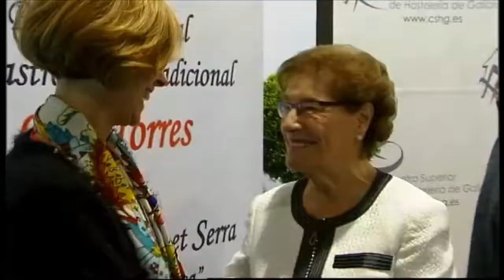DGPM 1074 - 2: Un centro superior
Montserrat Fonanet recibió el Premio Nacional de Gastronomía Lola Torres en Santiago de Compostela en reconocimiento a una vida entregada a la cocina. Es la madre y la inspiración de  reconocidos cocineros, propietarios del restaurante 'El Celler de Can Roca', considerado el mejor restaurante del mundo. Quienes seguramente estuvieron más nerviosos durante esa mañana fueron los alumnos del Centro Superior de Hostelería de Galicia. Fueron los responsables del ágape del acto.

Nueve de cada diez alumnos del Centro Superior de Hostelería de Galicia consigue ingresar con éxito en el mercado laboral. A punto de cumplir los 20 años, esta institución académica puede presumir además de un  prestigio impecable en hoteles y restaurantes de medio mundo.

Lo que comenzó como una estrategia para crear directivos dignos del turista
que viene a la comunidad es hoy una referencia internacional pero con vocación gallega.

Cada año alumnos de Reino Unido, Suiza, Francia, Brasil y Portugal solicitan estudiar en estas instalaciones en A Barcia, muy cercanas a Compostela.

Y, por supuesto, además de varios idiomas, se escuchan otros acentos de la propia geografía española.

El 85% del alumnado estudia gestión hotelera pero ese 15% restante que accede al certificado en cocina también aprende a llevar su propio negocio, esta es, posiblemente, la mayor diferencia con otras escuelas.

En su apuesta por la gastronomía, el Centro posee unas instalaciones de primera categoría: varias cocinas, comedor y un restaurante a la carta convierten el día a día de los pupilos en prácticas continuas y reales. Preparan la comida y sirven al resto de compañeros y al profesorado,  además de a clientes que diariamente se acercan para comer aquí. Y también los alumnos de Gestión Hotelera han de pasar por las cocinas para conocer el negocio en todas sus facetas.

Hoy los alumnos tienen que combinar el servicio diario en el comedor con un importante acto en el que se entrega un premio a los patriarcas del Celler de Can Roca, elegido mejor restaurante del mundo en 2013 por el Diners Club World.

Pinchos fríos y calientes deben estar preparados para que a partir de las 13h comiencen a ser servidos. La coordinación debe ser exacta para que no se acumulen los platos en este ascensor pero además hay que escuchar los comentarios de los asistentes al evento para saber cuándo hay que cambiar de aperitivo. Los alumnos tienen que terminar la preparación de los pinchos calientes apenas unos minutos antes de que sean servidos para que lleguen al cliente en su punto justo. Los comensales se sorprenden con la calidad de la cocina pero los alumnos apenas tienen tiempo para escuchar las alabanzas, han de seguir con los menús del día y con lo que los clientes del restaurante a la carta vayan a pedir en una media hora. El CSH se ha convertido en referencia internacional por un trabajo continuo, exigente y de calidad. Tal y como merece la gastronomía gallega.